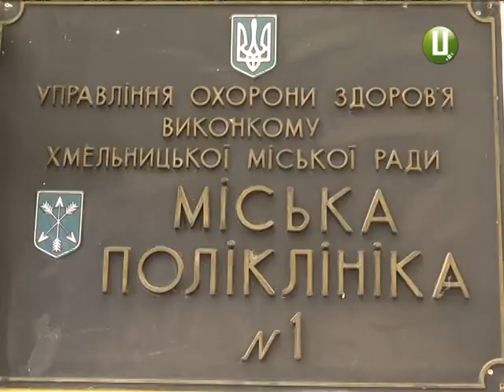У неділю переходимо на «літній» час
Цієї неділі  українцям доведеться прокинутися  на одну годину раніше. Традиційно в останній вихідний березня стрілки годинника переводять на годину вперед –ми переходимо на літній час. Та чи мають вплив такі зміни на людський організм, та що з цього приводу думають самі хмельничани?